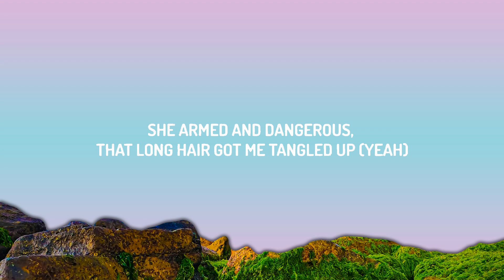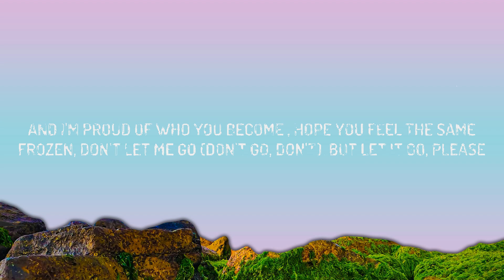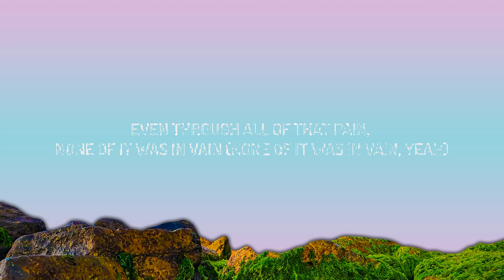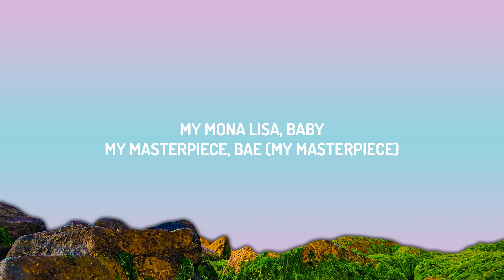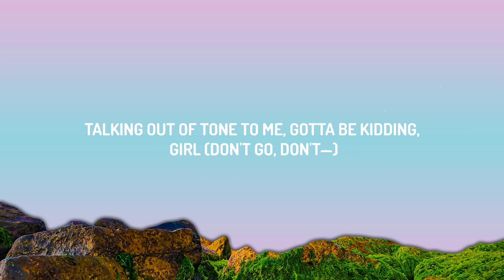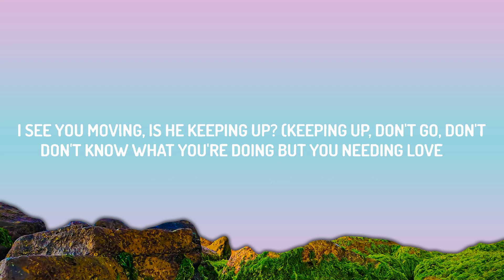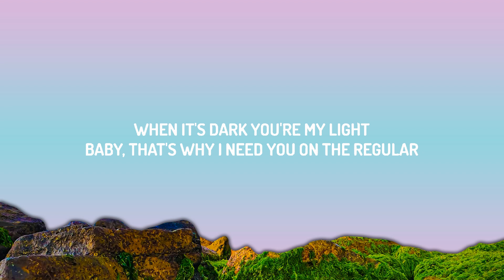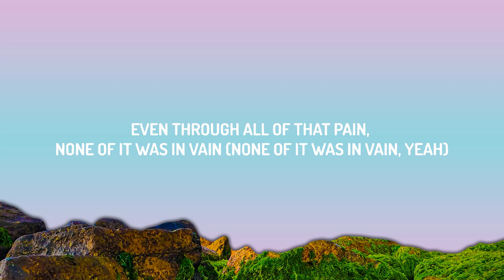Skrillex, Justin Bieber & Don Toliver - Don't Go (Lyrics) |15p Lyrics/Letra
♫ Skrillex, Justin Bieber & Don Toliver - Don't Go

(Lyrics):
[Intro: Justin Bieber]
Don't go, don't—
Don't go, don't go
Don't go, don't—
Don't go

My Mona Lisa, baby
My masterpiece, bae (My masterpiece)
When I'm pieces, baby
You give me peace of mind
You tell me we'll fine
You always get me right
When it's dark you're my light
Baby, that's why I need you on the regular (Baby, that's why I need you on the regular)
And if it wasn't you, you know it would never work (You know it would never work)
Got me goin' out my way to show what you're worth

I put in the work to hear you say (Don't go, don't—)
Misery missin' your company (Don't go, don't go)
See 'em pullin' at you that way (Don't go, don't—)
Ooh, this is where you supposed to be (Don't go)

I woke up in the city, I ain't seen your face
Almost lost my mind, medication (Woah)
Five stars for participation (Yeah)
It's a COVID operation (Woo)
Hope you hear this where your stationed (Stationed)
I lost my Bonnie, by that time you already banged it (Banged)
She armed and dangerous, that long hair got me tangled up (Yeah)
You are my Topanga, stood your ground, even when they aimed at us (Yeah, yeah)
Even through all of that pain, none of it was in vain (None of it was in vain, yeah)
And I'm proud of who you become , hope you feel the same
Frozen, don't let me go (Don't go, don't), but let it go, please
We've been so close, don't go ghostin' me (Don't go, don't go)
My vital OG, that's on the record, you make me better (Don't go)

[Verse 3: Don Toliver & Justin Bieber]
Peace and yêu (Peace and yêu, don't go, don't—)
You talk about him like he's decent enough (Decent enough, don't go, don't go)
I see you moving, is he keeping up? (Keeping up, don't go, don't—)
Don't know what you're doing but you nee